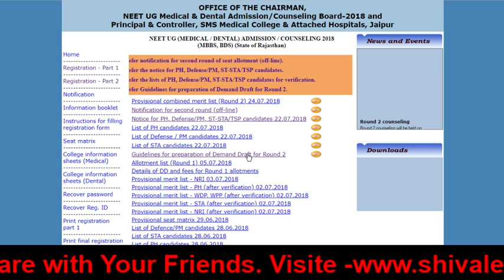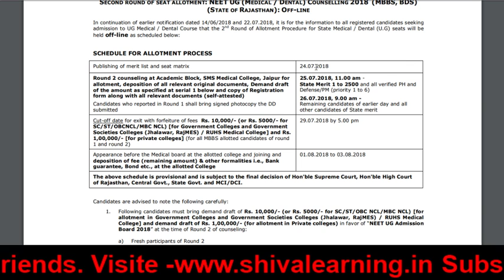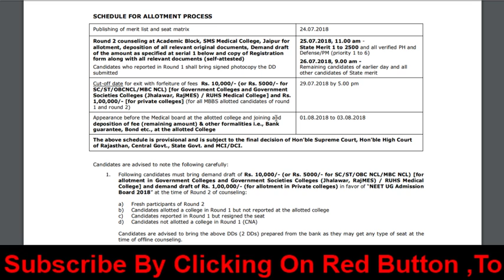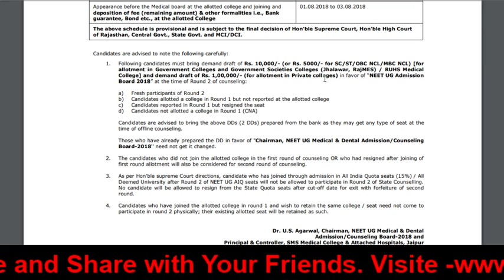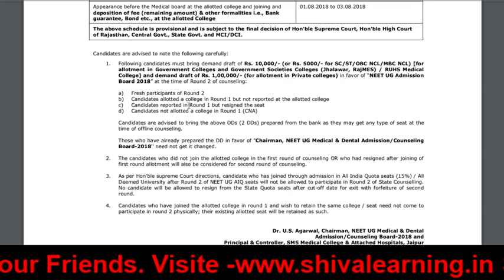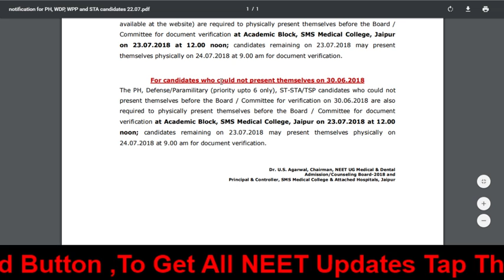* Rajasthan NEET UG Important news| Round -2